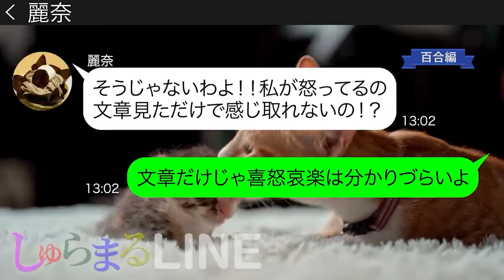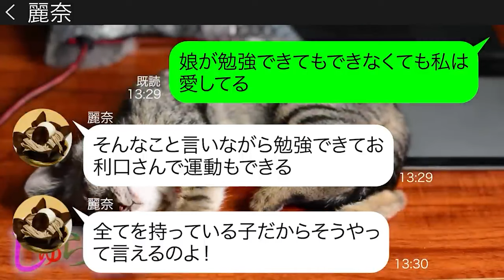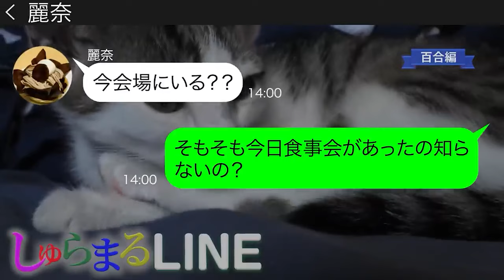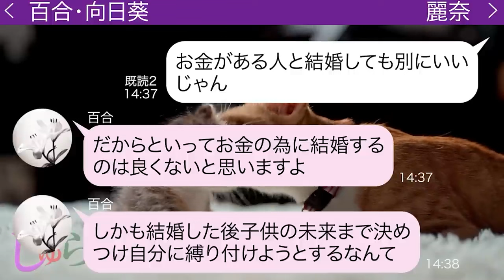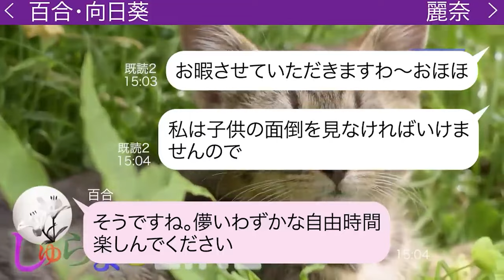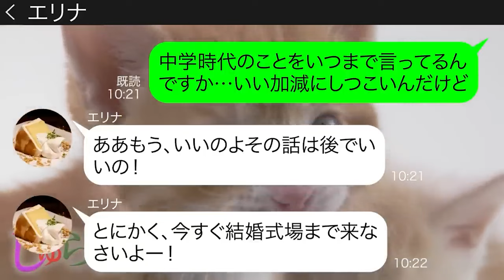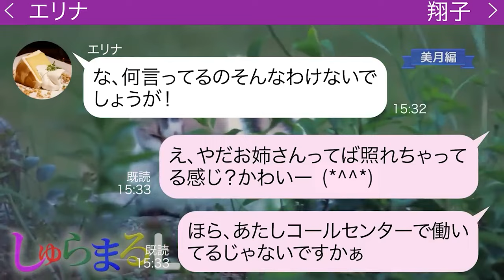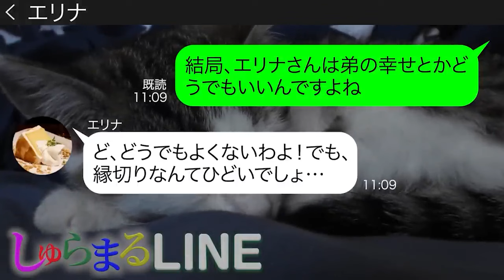出産した子が女の子だと分かると暴言を吐き罵るママ友「誰かトレードしてw」【LINE】リメイク編【聞き流し・朗読・作業・睡眠】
◆目次◆
0:00 【百合編】出産した子が女の子だと分かると暴言を吐き罵るママ友「誰かトレードしてw」
●登場人物●
麗奈→成美の近所に住む女性

19:01 【美月編】結婚式当日に新郎の姉が今すぐ来いと大騒ぎ
●登場人物●
美月→毒舌ママ
エリナ→美月の男友達の姉 ブラコン
翔子→エリナ弟の婚約者